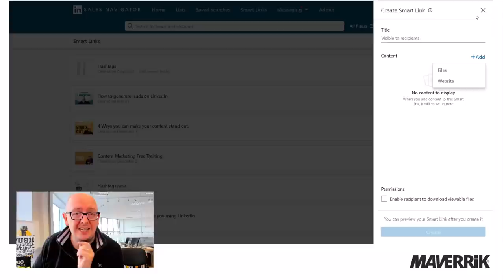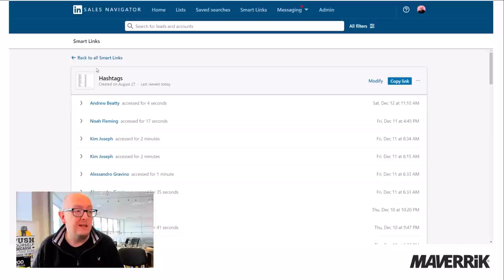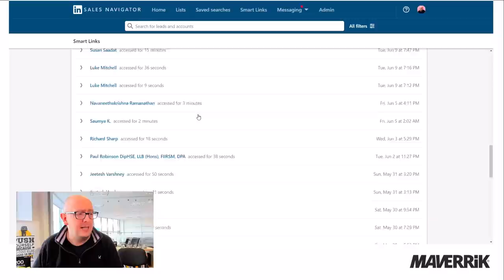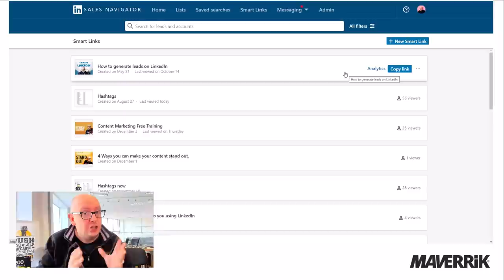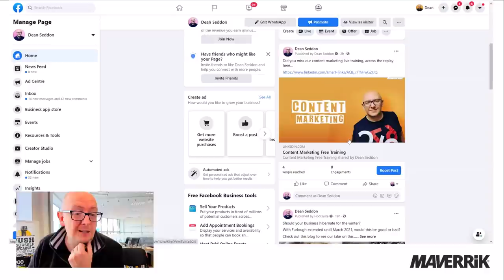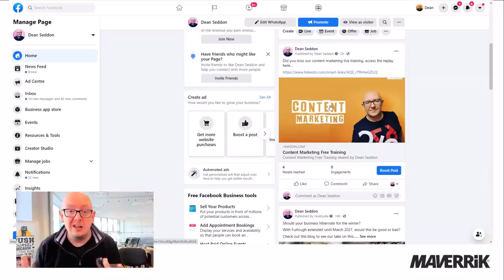How to Find People Ready to Buy Without Ever Cold Pitching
This LinkedIn Strategy will change the way you prospect FOREVER...

Wave goodbye to connect and pitch and the usual 'buy my stuff' messages, just follow up with the people who you know show interest using this smart little strategy.